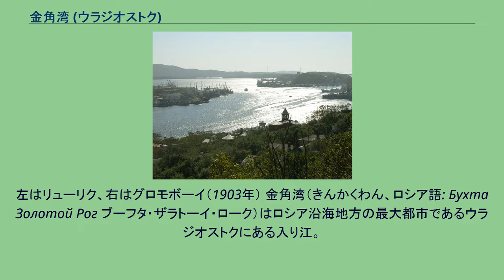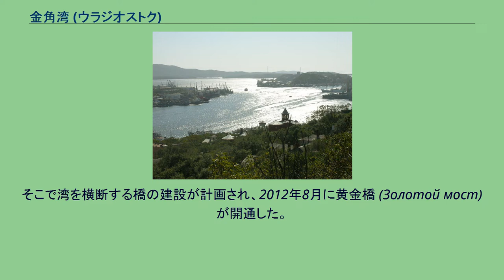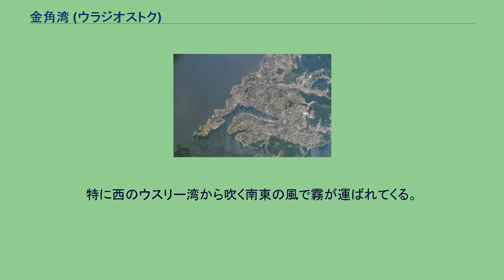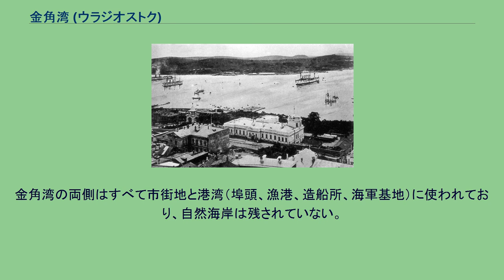金角湾 (ウラジオストク)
ウラジオストクの衛星画像。
中央にある細長い湾が金角湾 ウラジオストク軍港に入るロシアの装甲巡洋艦。
左はリューリク、右はグロモボーイ（1903年） 金角湾（きんかくわん、ロシア語: Бухта Золотой Рог ブーフタ・ザラトーイ・ローク）はロシア沿海地方の最大都市であるウラジオストクにある入り江。
日本海北西部のピョートル大帝湾に突き出したムラヴィヨフ＝アムールスキー半島の先端に角状に細長く切れ込んでいる。
金角湾は東のゴルドビナ岬と西のチグローヴイ岬の間にあり、北西はシュコタ半島に囲まれている。
湾の長さは7km、幅は2kmで、水深は20mから27m。
湾の両側は丘陵に囲まれ、海岸線には埠頭や造船所が、丘の上には住宅地がびっしりと続き、最奥部の丘の上にウラジオストク市街中心部がある。
波から守られた天然の良港であるが、ウラジオストク市街は湾を挟んで二分されているため交通の便が悪い状態が続いていた。
そこで湾を横断する橋の建設が計画され、2012年8月に黄金橋 (Золотой мост) が開通した。
19世紀後半、アイグン条約と北京条約が結ばれるまでは清の領土であり、この湾は海参崴（ハイシェンウェイ）と呼ばれていた。
最初にこの湾に入ったヨーロッパの船は、1852年に投錨したフランスの捕鯨船だと考えられている。
クリミア戦争の時期には、ヴァシーリー・ザヴォイコ率いるロシア帝国海軍艦隊を捜索中のイギリス海軍の艦船ウィンチェスターが湾内に入り、ポート・メイ（Port May）と名づけている。
1859年にはニコライ・ムラヴィヨフ＝アムールスキーが外海から守られたこの地に軍港ウラジオストクを築いたが、コンスタンティノープルの金角湾に形が似ていることから、この湾にロシア語で「金角湾」を意味する名称を与えた。
湾の南にある、ムラヴィヨフ半島とルースキー島の間の海峡は同じくコンスタンティノープルのボスポラス海峡にちなんで東ボスポラス海峡と名づけられた。
金角湾沿岸に連なる港湾施設 金角湾は風や波からよく守られている。
秋から冬にかけては北から北西の強風（秒速6mから8m以上）が吹き、寒冷で乾燥した気候になる。
夏には南から南東の弱い風が吹き、雨や霧が多くなる。
湾内では4月から8月にかけて、特に6月と7月に霧が観測される。
特に西のウスリー湾から吹く南東の風で霧が運ばれてくる。
金角湾の両側はすべて市街地と港湾（埠頭、漁港、造船所、海軍基地）に使われており、自然海岸は残されていない。
海面には油膜やごみが浮かぶなど汚染は激しい。